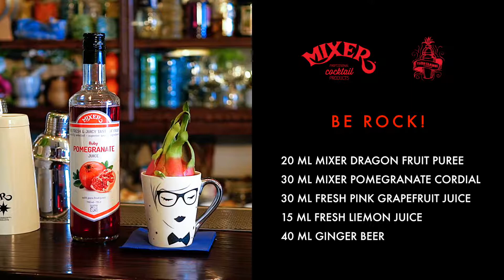BE ROCK! by Fabio Camboni